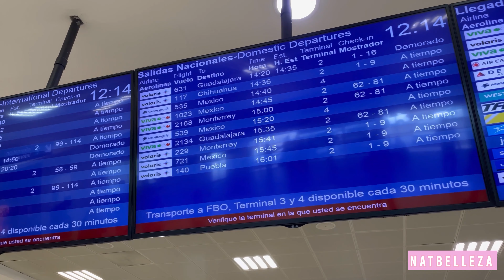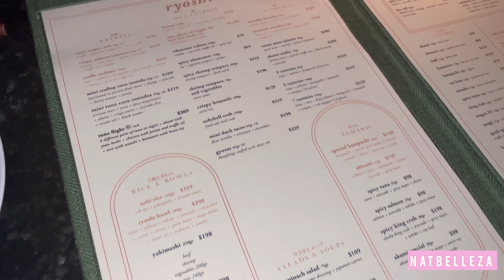SWIMWEAR TRY ON HAUL AND TRAVEL VLOG MONTERREY 2021 | Festival outfits | Pal Norte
TRY ON HAUL AND TRAVEL VLOG MONTERREY 2021 | Festival outfits | Pal Norte | Swimwear |

Today’s video is a mixture of Try On Hauls and Travel Vlogs with everything I did while in Monterrey. Swimwear one piece outfits, pool hang with drinks, pal Norte music festival, skirt Try on haul and so much more.